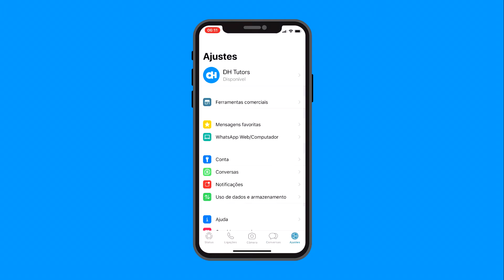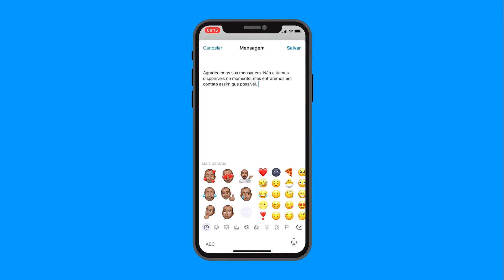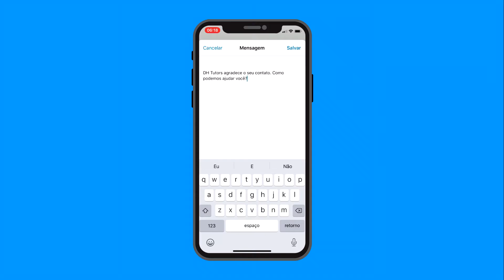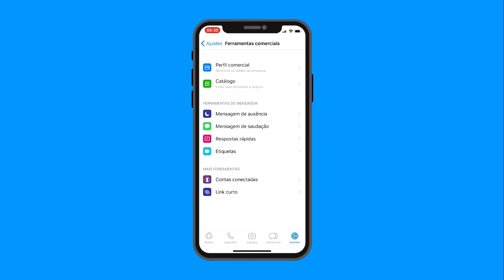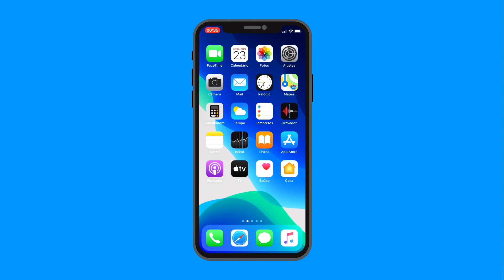Como configurar mensagens de saudação, ausência e respostas rápidas no WhatsApp Business